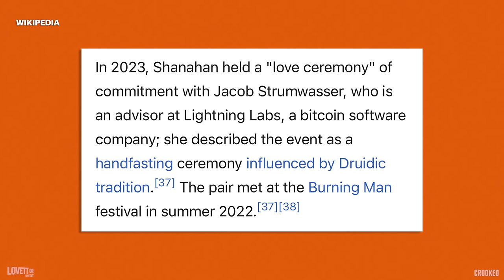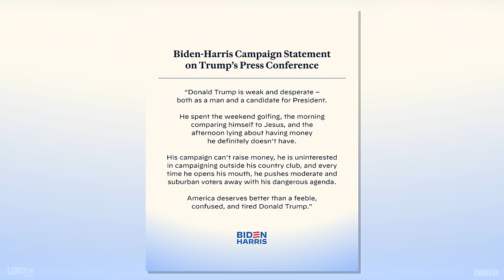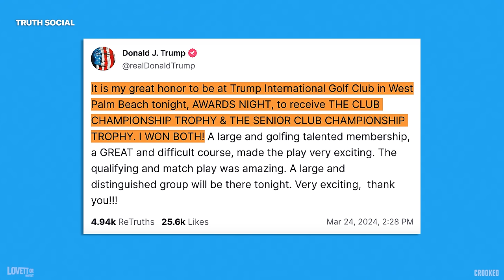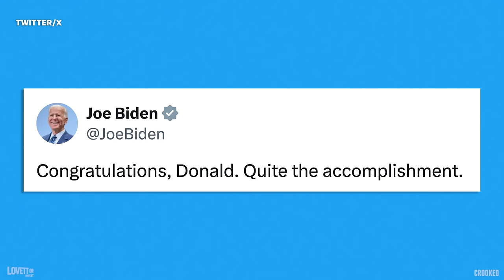RFK Jr.'s New VP is Nicole Shanahan... Her Wikipedia Page is Wild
What a week(day)! On Lovett or Leave It, Jon gets into RFK Jr.'s new VP pick, Ronna McDaniel getting hired by NBC, Trump's ongoing legal troubles and Biden going after Trump on his campaign trail.